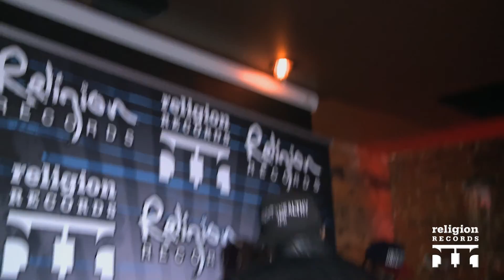Gillie Da Kid Video Launch Party in NYC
Religion Records and Gillie Da Kid throw a launch party in NYC for Gillie's "Tryna Get Me One" video featuring Pusha T.